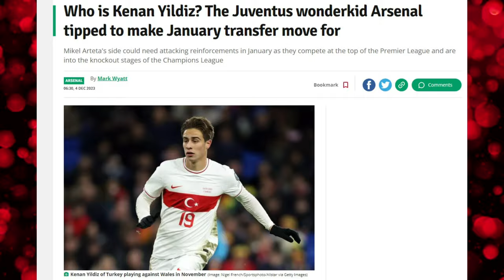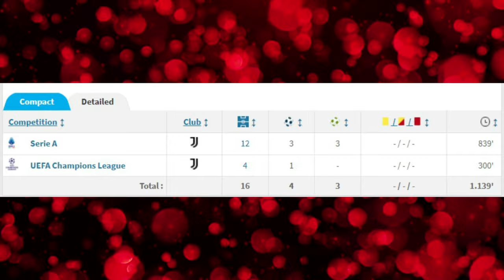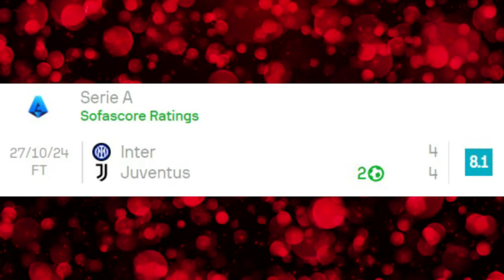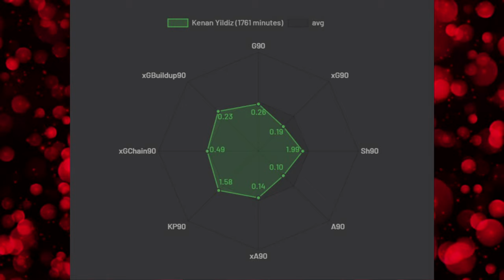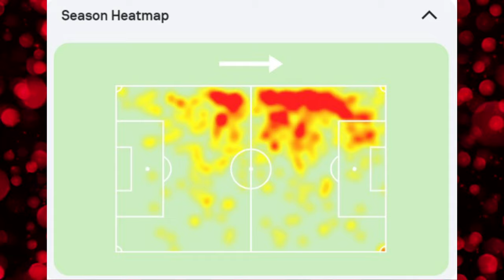Kenan Yıldız: The Player Arsenal Can't Afford to Miss!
Kenan Yıldız is a player I would love Arsenal to sign